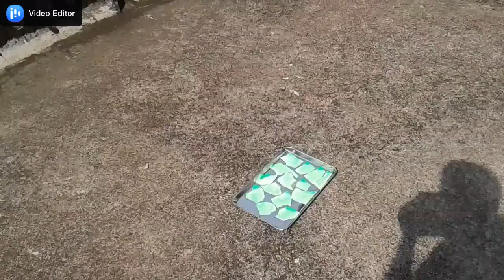Beer Bottle craft /Beer bottle craft